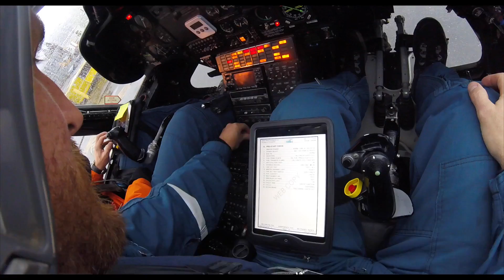Rescue Hoist Training - Pilot's Perspective, Prince Rupert, BC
.. doing training with the rescue hoist on the side of a BK117 .. transferring marine pilots onto ships in coastal British Columbia ..